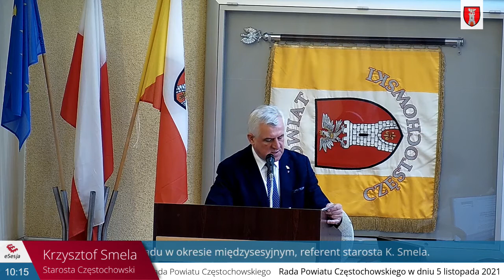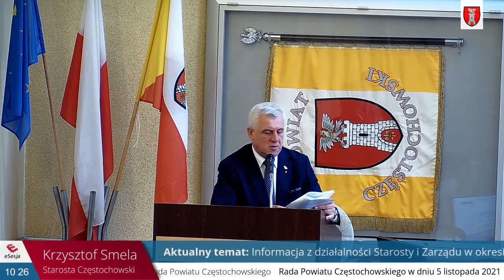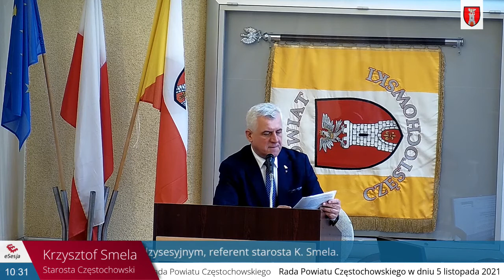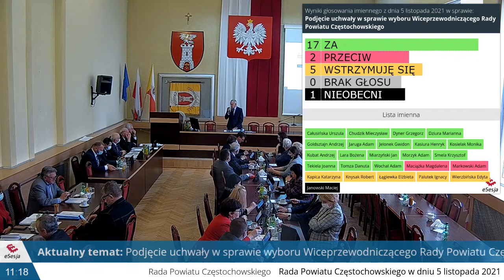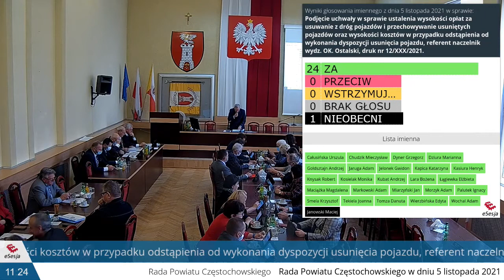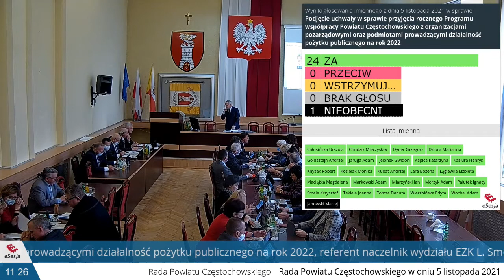Powiat Częstochowski - 05 listopad 2021 - 30 sesja Rady Powiatu (NAPISY)